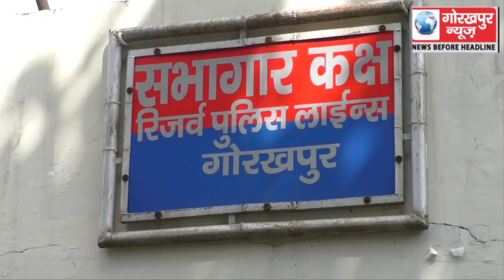सिकरीगंज थाना क्षेत्र में अपहरण के बाद हुई बालक की हत्या का पुलिस ने किया खुलासा, एसएसपी ने कहा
सिकरीगंज थाना क्षेत्र में अपहरण के बाद हुई बालक की हत्या का पुलिस ने किया खुलासा, एसएसपी ने कहा फिरौेती के लिए हुए थी बालक की हत्या, दो अभियुक्त गिरफ्तार